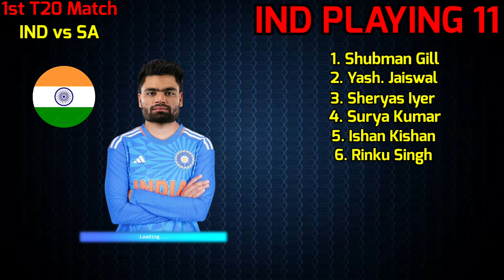India vs South Africa 1st T20 Playing 11 | Ind vs Sa 1st T20 Playing 11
Match Details.

Venue - Durban

India Playing 11 vs South Africa

Rohit Sharma, Shubman Gill, Virat Kohli, Sheryas Iyer, Kl Rahul, Hardik Pandya, Ravindra Jadeja, Kuldeep Yadav, Jasprit Bumrah, Mohammed Shami, Mohammad Siraj

South Africa Playing 11 vs India

Quendon De Cock, Reeza Henrikes, Aiden Markram, Rassi Van Der Dussen, Henry Classen, Devid Miller, Marco Jansen, Keshav Maharaj, Kagiso Rabada, Anrich Nortje, Tabraiz Shams